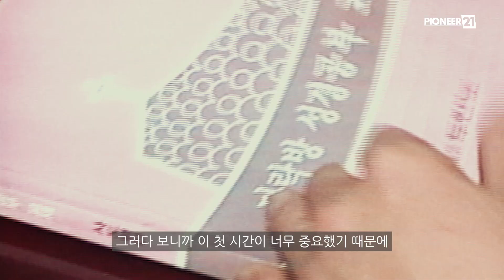옥한흠 목사와 광인론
2010년 9월 2일 소천한 은보 옥한흠 목사의 광인 정신을 영화화 한 김상철 감독의  프레임 영상입니다.